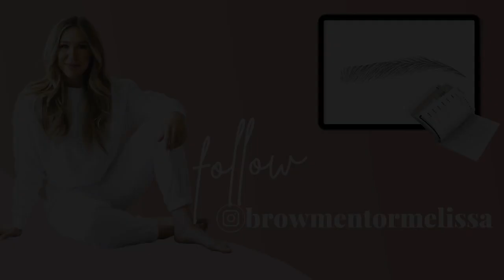Is Microblading Mentorship Worth It?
Are you looking to elevate your microblading skills and take your business to the next level? Brow Mentor Melissa offers comprehensive microblading training programs that cover both the technical skills and business acumen necessary to succeed in the competitive world of microblading.

In this powerful testimonial, Jordana shares her personal experience with Brow Mentor Melissa's microblading training program. She highlights the step-by-step microblading patterns that she learned from the program, which have helped her create natural-looking, beautiful results for her clients. The attention to detail and precision that she learned from the program has enabled her to stand out in the crowded field of microblading and has been essential in growing her business.

Jordana's story is a testament to the quality of Brow Mentor Melissa's microblading training program. With a strong emphasis on technique, safety, and industry best practices, this program offers aspiring microblading technicians a comprehensive understanding of the trade, ensuring their success in the industry.

With the rise in demand for microblading services, it's essential to choose a reputable training program that provides a strong foundation for your career. Brow Mentor Melissa's microblading training program is the ideal choice for anyone looking to learn the skills necessary to excel in this field.

So, if you're looking to become a microblading pro, look no further than Brow Mentor Melissa's microblading training program.